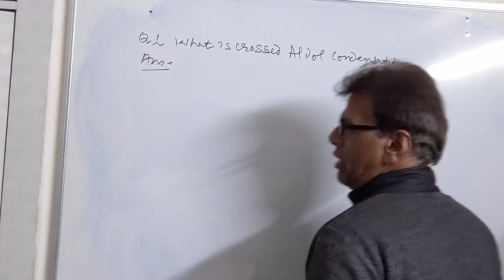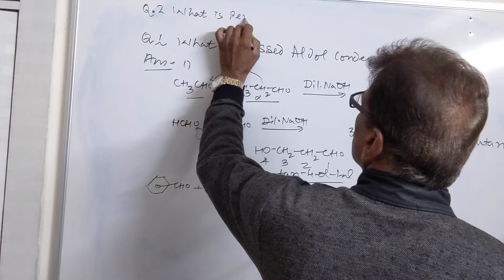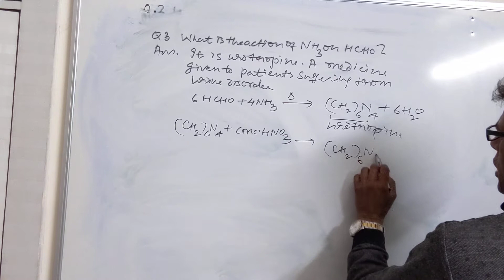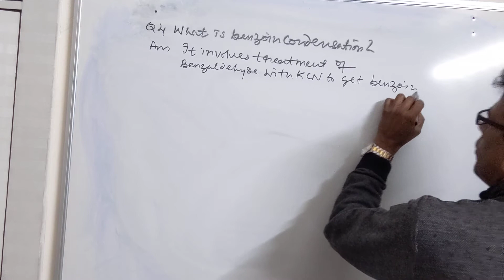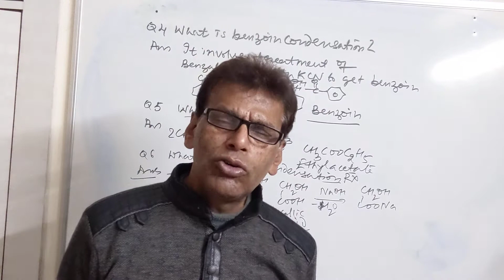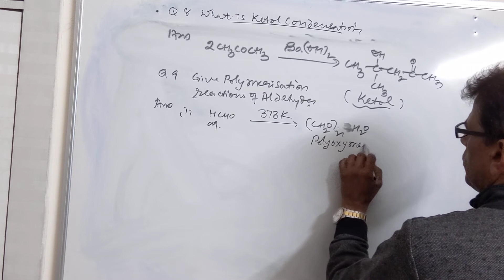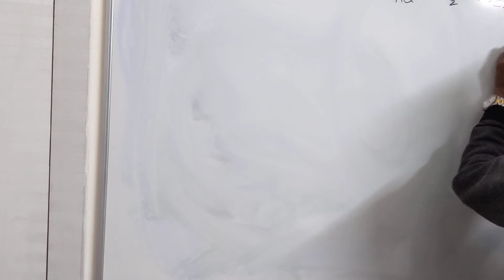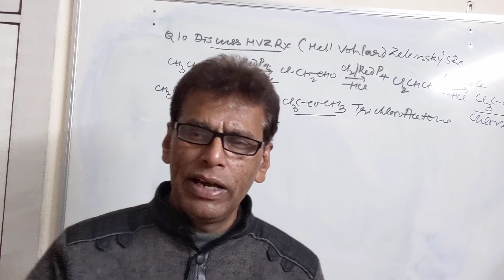Exam Time questions.Aldehydes and Ketones